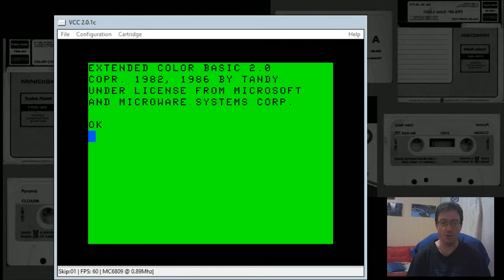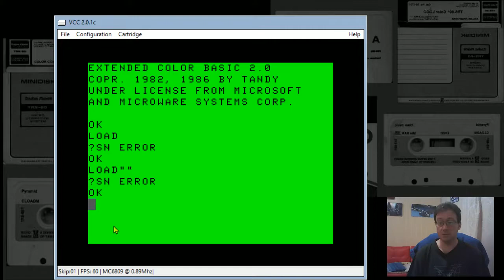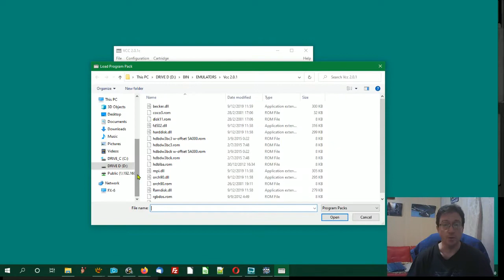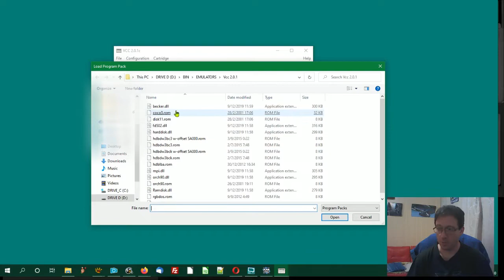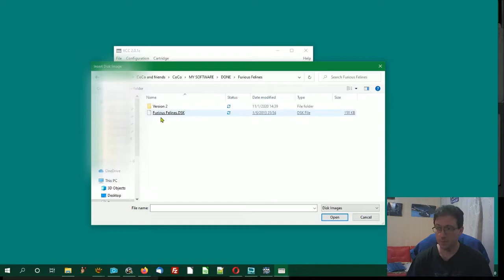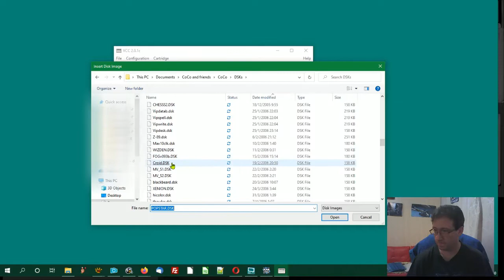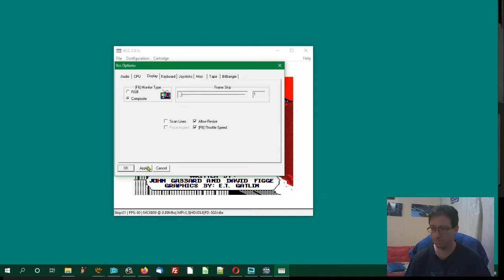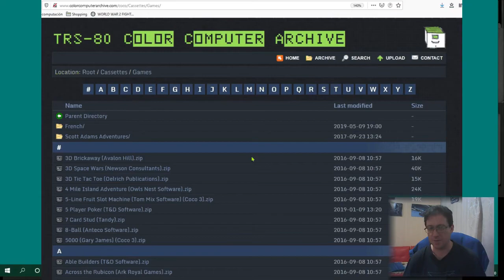El emulador VCC (Virtual Color Computer)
Uy! Retrocomputación presenta el emulador VCC (Virtual Color Computer)
Para todos los que quieran probar los programas o conocer un poco mas de la Tandy Color Computer 3 (o incluso de la CoCo 1 o 2), la manera mas fácil de hacerlo es usando un emulador.
VCC quizás no es el mas fiel o perfecto, pero si es de los más fáciles de usar y configurar.
En este video les muestro como configurarlo y usarlo para cargar programas desde discos virtuales (archivos .DSK)